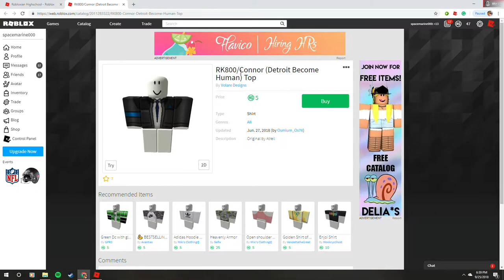How to make Connor in Robloxian Highschool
Gives a quick tutorial.